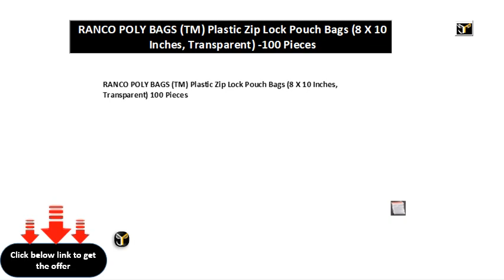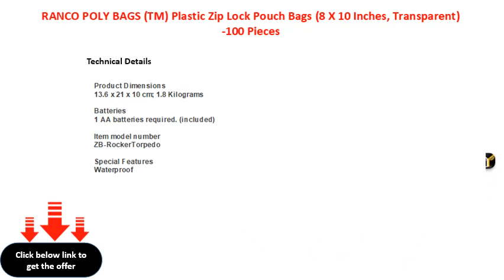RANCO POLY BAGS TM Plastic Zip Lock Pouch Bags 8 X 10 Inches, Transparent 100 Pieces